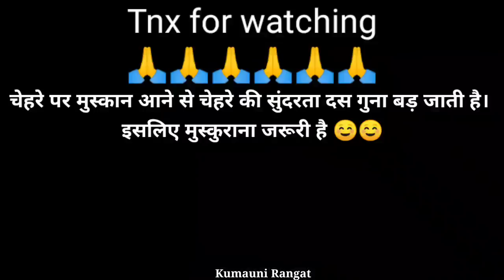जब सासू ब्वारी पहुँचे KBC में 😂😂को बड़ौल खरोड़पति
जब सासू ब्वारी पहुँचे KBC में
को बड़ौल खरोड़पति

यह comedy सिर्फ मनोरंजन के लिए बनाई गई है। तनाव भरी ज़िंदगी मे हँसना भी जरूरी है। किसी की भावनाओं को ठेस पहुँचाना हमारा मक़सद नहीं है। इस वीडियो के सभी किरदार और नाम काल्पनिक हैं।